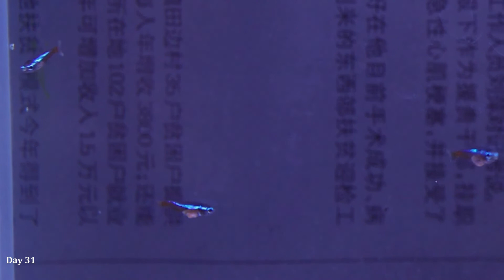Neon Tetra Fry Growing Time Lapse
Hello everyone. today I show you neon tetra fry growing time-lapse video in just 30 days. As you may not know, most tetras grow very fast as long as you consistently feed them nutritious live foods. you will be amazed to find how fast they can grow in such a short time. if you are interested in breeding this fish, feel free to check out this video.